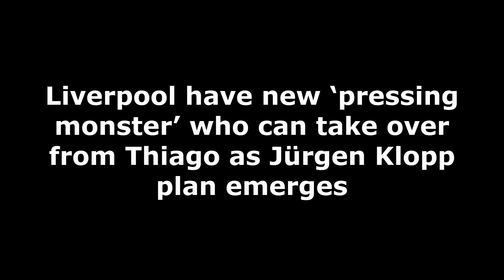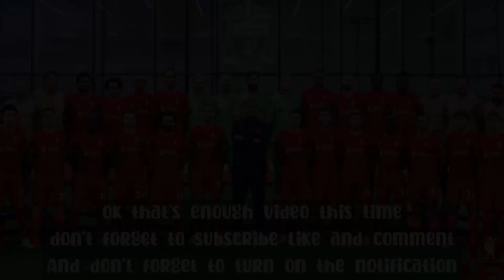Liverpool have new ‘pressing monster’ who can take over from Thiago as Jürgen Klopp plan emerges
Jürgen Klopp has been thoroughly vindicated on Thiago, and now another Liverpool player can start to emphatically prove him right as his plan comes together.

Jürgen Klopp has never been in any doubt. Many questioned it after a disrupted debut season, but the manager has always known that Thiago is a perfect fit for Liverpool. Having just been included in the PFA Team of the Year, the Spaniard is belatedly getting his recognition.